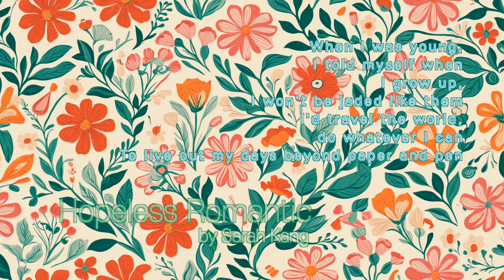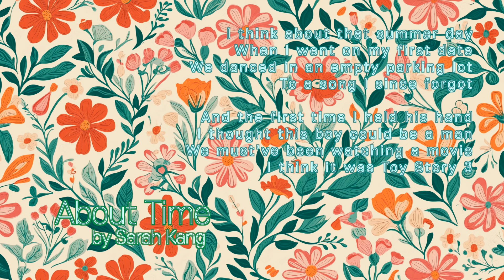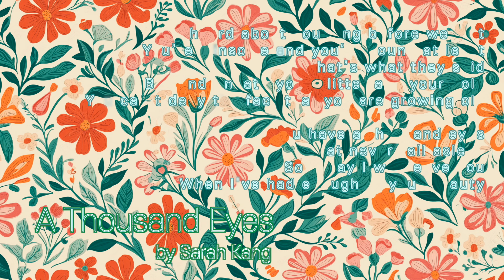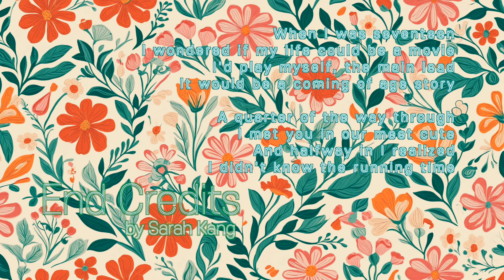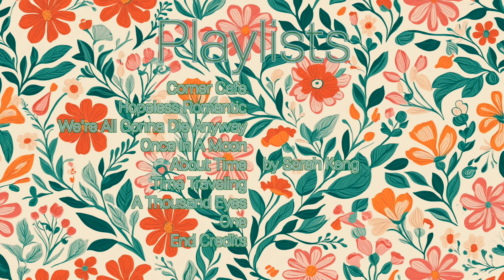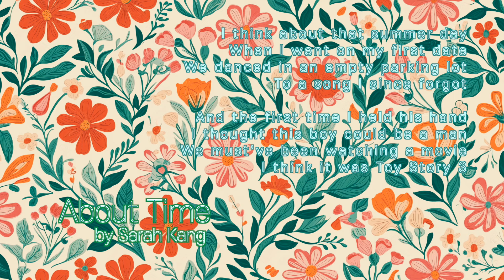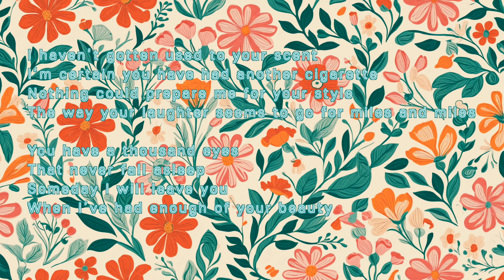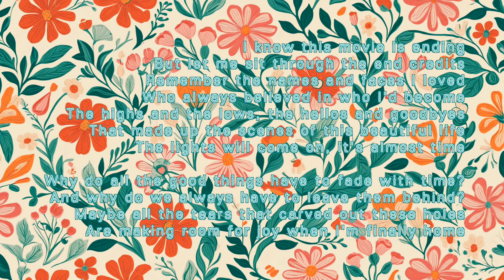시간이 느리게 흐르는 골목 카페 🎧 𝒫𝓁𝒶𝓎𝓁𝒾𝓈𝓉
🔖 𝒩𝑜𝓉𝑒
"시간은 기다리는 이들에게는 너무 느리고,
 두려워하는 이들에게는 너무 빠르고,
 슬퍼하는 이들에게는 너무 길고,
 기뻐하는 이들에게는 너무 짧으나,
 사랑하는 이들에게는 시간이 존재하지 않는다."
 (헨리 반 다이크, '음악과 기타 시들')

🎧 𝒯𝓇𝒶𝒸𝓀𝓁𝒾𝓈𝓉
00:00 Corner Cafe by Sarah Kang
03:20 Hopeless Romantic by Sarah Kang
07:51 We're All Gonna Die Anyway by Sarah Kang
11:01 Once In A Moon by Sarah Kang
15:06 About Time by Sarah Kang
18:19 Time Traveling by Sarah Kang
21:28 A Thousand Eyes by Sarah Kang
24:39 One by Sarah Kang
29:23 End Credits by Sarah Kang

33:32 (그리고, 한번 더 들을 수 있어요)

✏️ 𝒞𝓇𝑒𝒹𝒾𝓉
  🎛️  Edited by STUDIO 명랑

🎙️ 𝒜𝓇𝓉𝒾𝓈𝓉
  🎙️ 사라 강(Sarah Kang)의 장르는 재즈, R&B, 팝이 매끄럽게 조화를 이루며 따뜻하고 포근한 보컬로 연결되어 있습니다. 그녀의 노래는 차가운 비트와 함께 향수와 시대를 초월한 감정을 불러일으킵니다.

🌳 𝒞𝒶𝓂𝓅𝒶𝒾𝑔𝓃
STUDIO 명랑@myunglangstudio 채널 구독을 기다리고 있습니다!
'알림⏰', '좋아요❤️' '댓글✏️'은 큰 힘이 되고 있습니다.